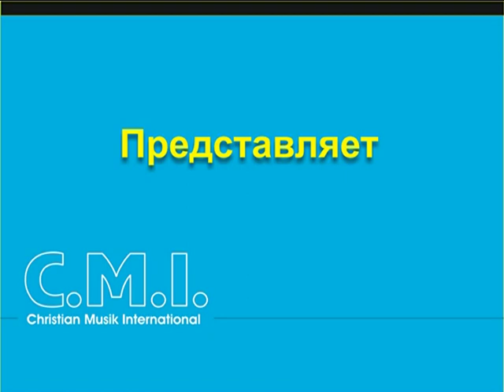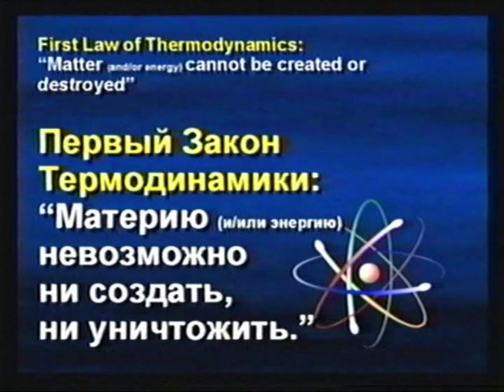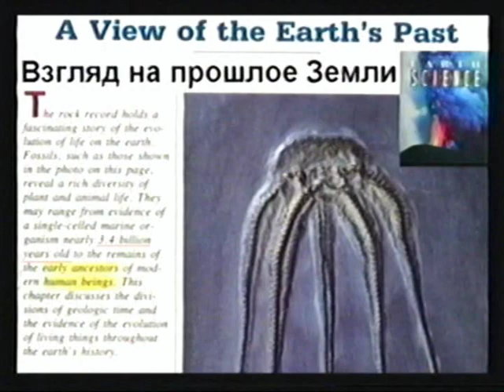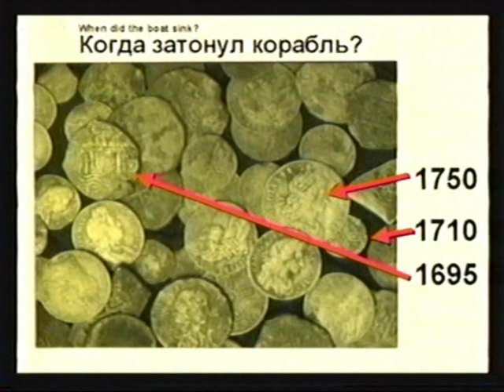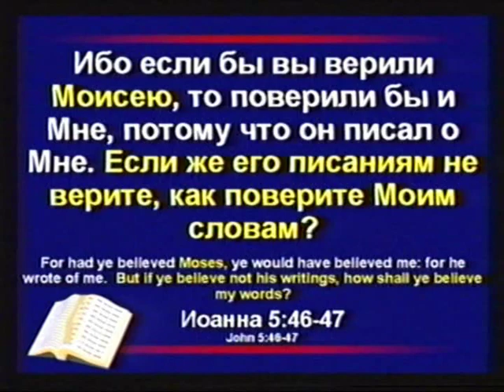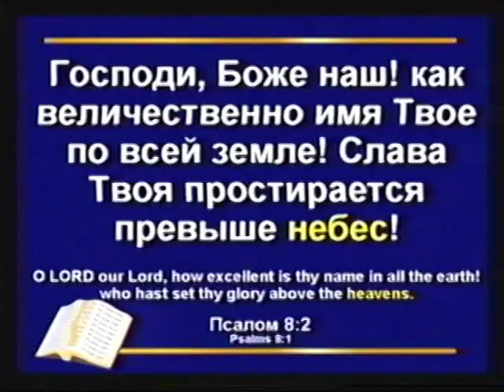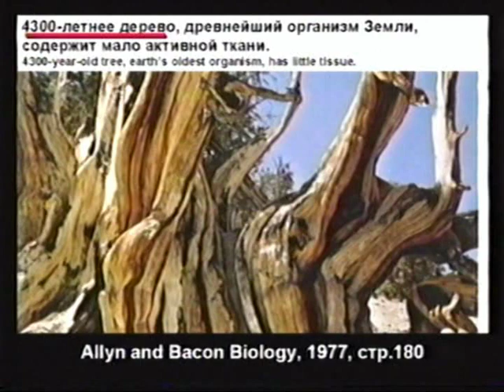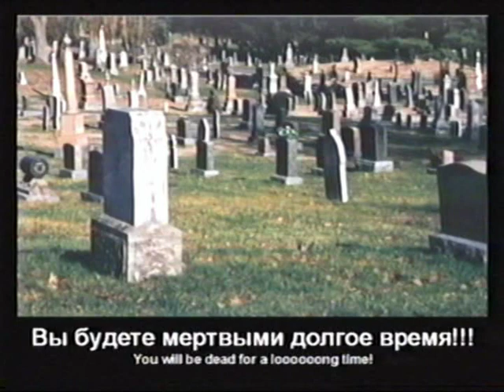Кент Ховинд - Семинар №1 - Возраст Земли